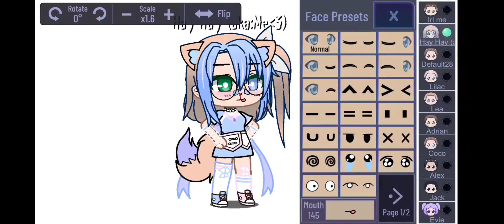All the things he said, running through my head... Gacha life meme